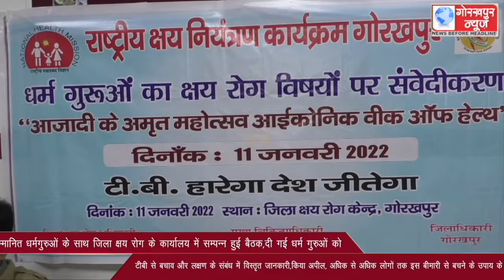आजादी के अमृत महोत्सव आईकोनिक वीक ऑफ हेल्थ कार्यक्रम के तहत जनपद के सभी सम्मानित धर्मगुरुओं के साथ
आजादी के अमृत महोत्सव आईकोनिक वीक ऑफ हेल्थ कार्यक्रम के तहत जनपद के सभी सम्मानित धर्मगुरुओं के साथ जिला क्षय रोग के कार्यालय में सम्पन्न हुई बैठक,दी गई धर्म गुरुओं को टीवी से बचाव और लक्षण के संबंध में विस्तृत जानकारी,किया अपील, अधिक से अधिक लोगों तक इस बीमारी से बचने के उपाय के प्रति लोगों को करें जागरूक